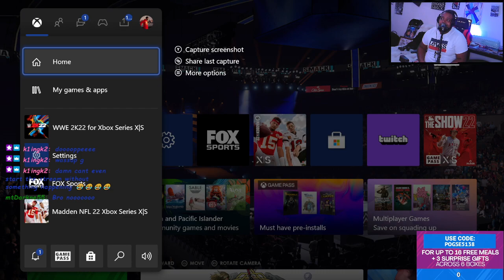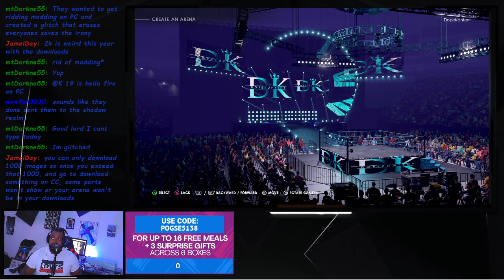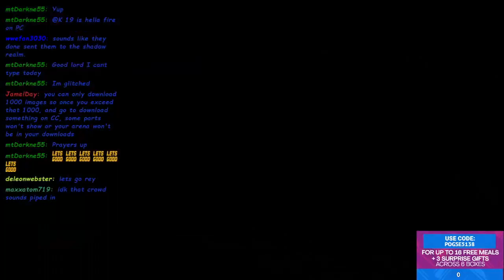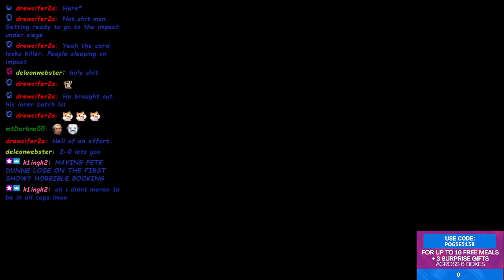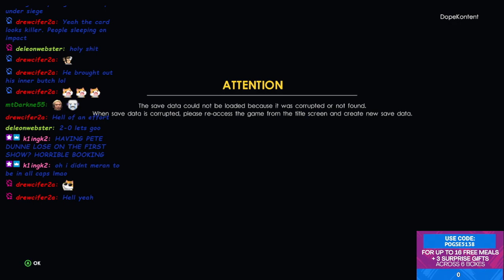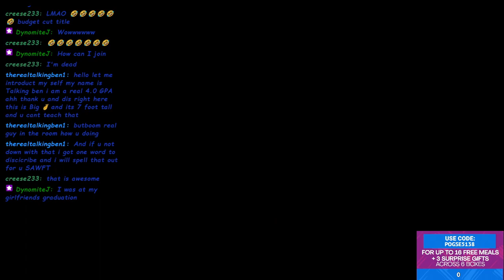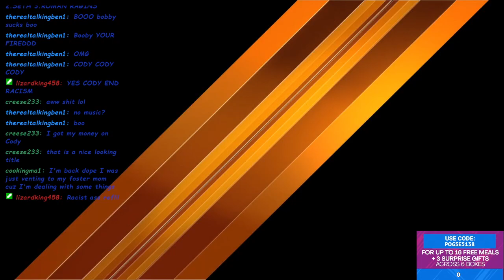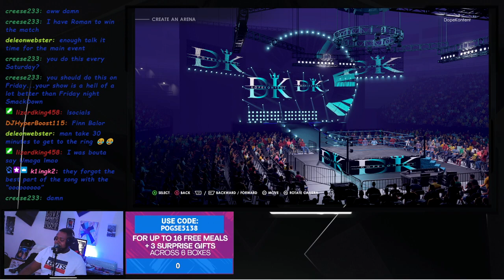WWE 2K22 UNIVERSE MODE "DKF"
I have teamed up with @HelloFresh !! HelloFresh offers so many recipes to choose from each week to help you break out of your recipe rut. They offer a wide variety of Quick & Easy recipes including 20-Minutes Meals, easy cleanup, and low prep options!